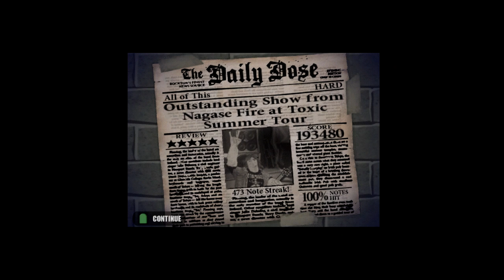All of This {HARD}